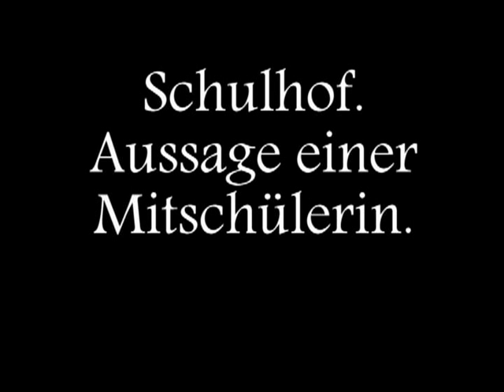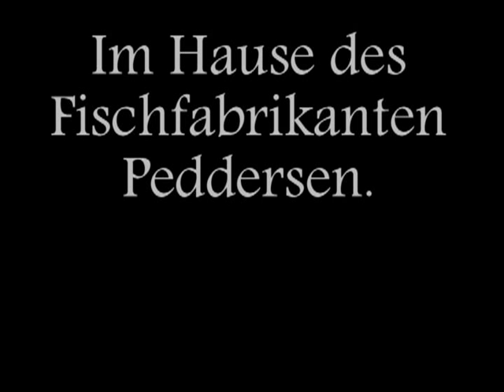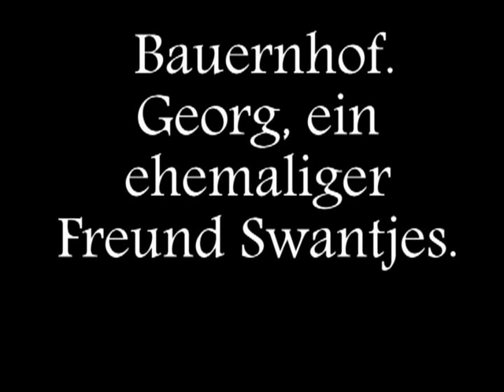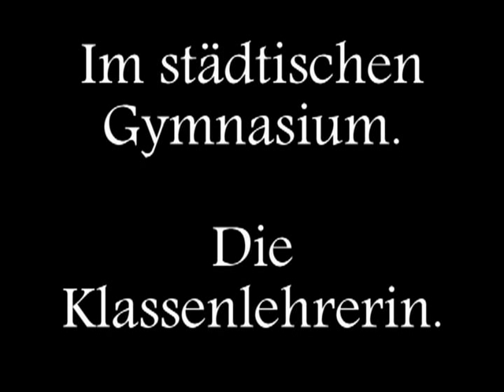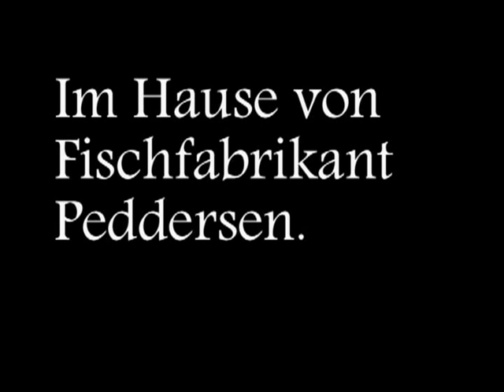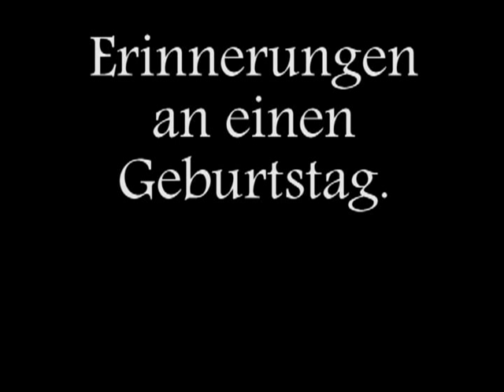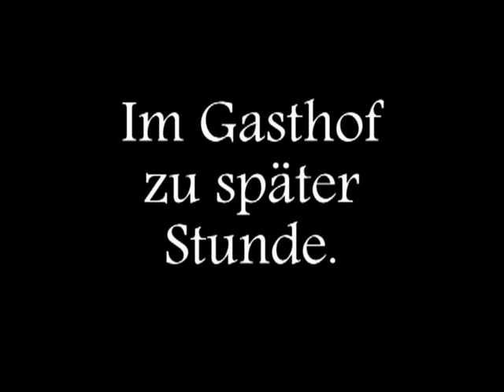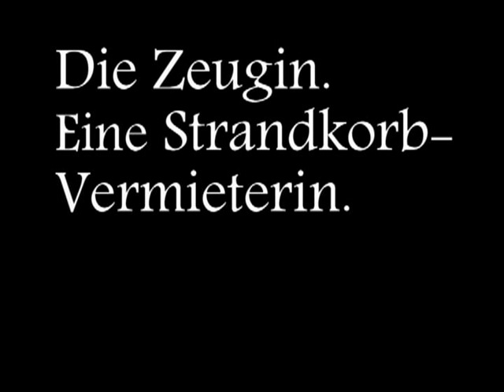De Fleegen Hollanner. Radio play by Michael Leinert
Uwe Friedrichsen in: DE FLEEGEN HOLLANNER -- Der Fliegende Holländer  - The Flying Dutchman. Hörspiel (Radio play) von Michael Leinert. Niederdeutsche Fassung (Low German version): Jochen Schütt. Music Collage: Thomas Hertel. Regie (production): Michael Leinert, Radio Bremen / NDR.  UWE FRIEDRICHSEN as Hollanner, SYLVIA WEMPNER as Swantje Peddersen (Senta), WOLFGANG SCHENCK as Friedrich Peddersen, her father (Daland),  JOHANNA LIEBENEINER (professor), HANS JÜRGEN OTT (reporter), HERBERT STEINMETZ (detective), RUTH BUNKENBURG (housekeeper), EDGAR BESSEN  (Uncle Mertens, ALMUT SANDSTEDE (piano teacher), HANS ROLF RADULA (pastor) and Ursula Hinrichs, Elsbeth Quintmeier, Hella Hinrichs, Hanna Köhler, Hasso Henke, Klaus Dieter Stenzel.